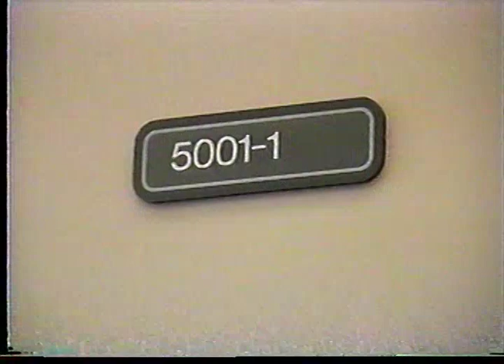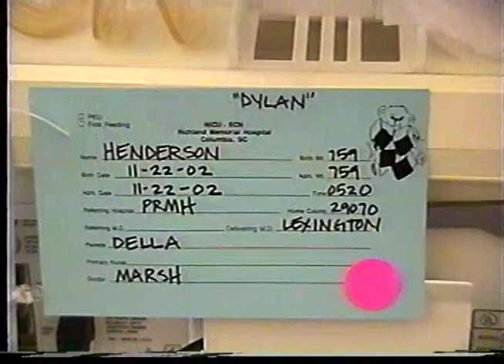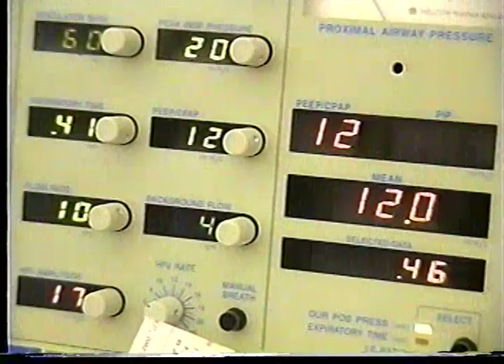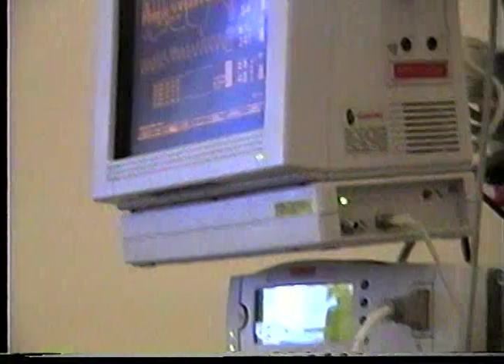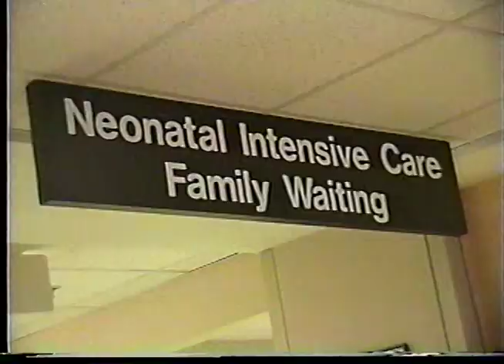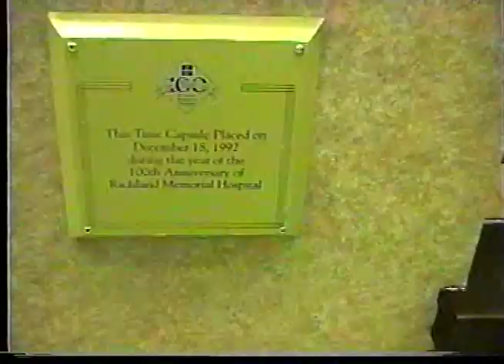The Henderson's Christmas 2002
Ashley, Tyler, Justin and Kimberly.. Premie Dylan Della. Vanessa ebby grandma, neville patti brian dyches, neville Daddy Rene' and Ann